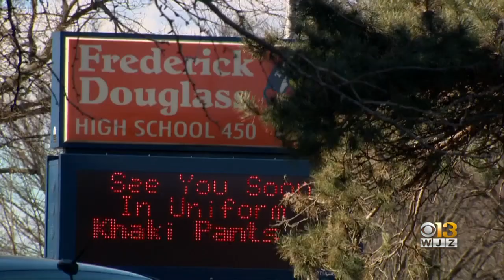West Baltimore Catholic Girl's School Holds Active Shooter Training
Students at a Baltimore girl's school got a potentially life-saving lesson Friday when they learned how to react to an active shooter.